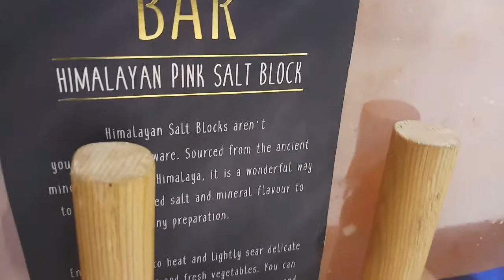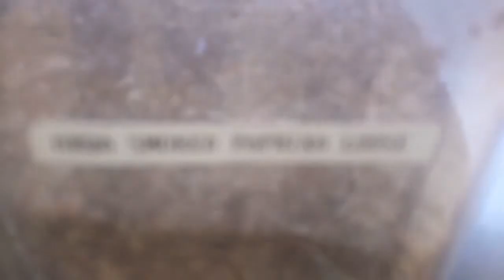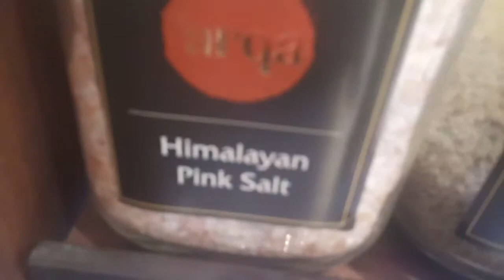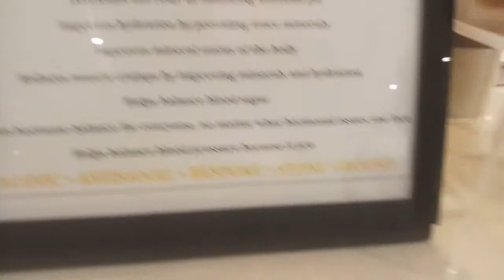Himalayan pink salt cost - Different varieties of salts available in Central Mall - SS Recipes